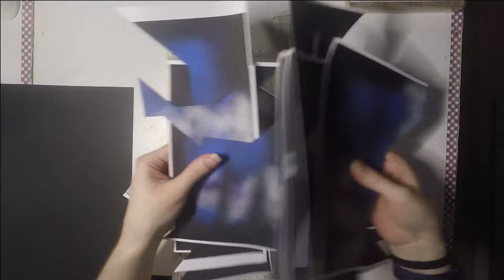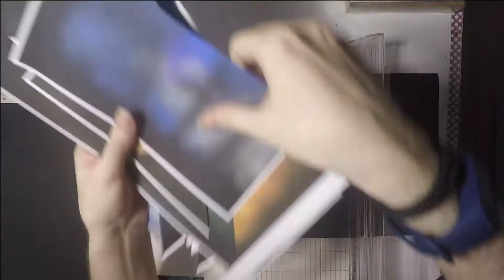Usa tus restos de papeles y haz un miniálbum | Colección "Noche de terror"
Ya sabéis que no me gusta tirar papeles, así que he cogido todos los restantes que me quedaban de la colección "Noche de Terror" y he preparado este miniálbum sencillito con portadas de acetato e interior con forma de tag.

No es un álbum como el que estáis acostumbrados a ver en mi canal, porque deciros medidas de los restos es muy difícil y más aún que os coincidan, pero podéis coger los vuestros y viendo como hago el mío, poneros manos a la obra.